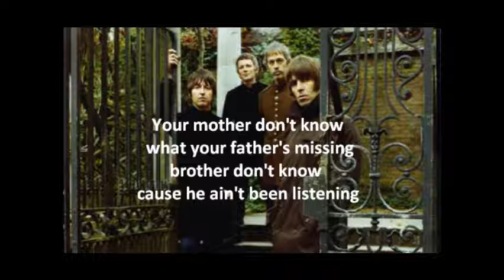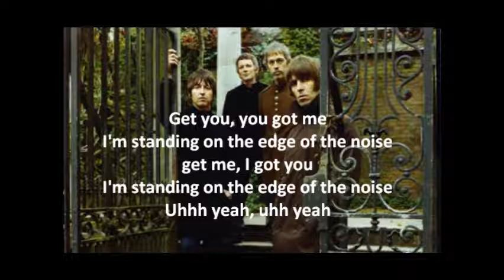Beady Eye - Standing on the Edge of the Noise (Lyrics)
Track 9 of Beady Eye's debut album 'Different Gear, Still Speeding'